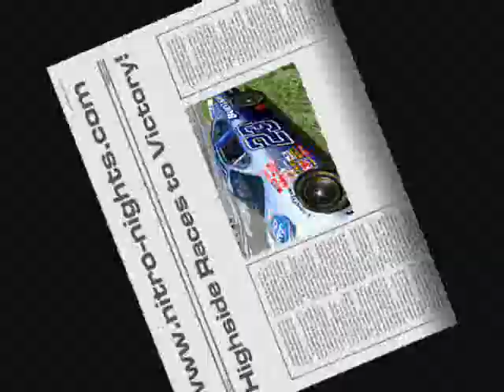Nitro-Nights.com -- Atlanta 200 -- 2003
Nitro-Nights.com Racing League race from over eight years ago.  Papyrus Nascar Racing 2003